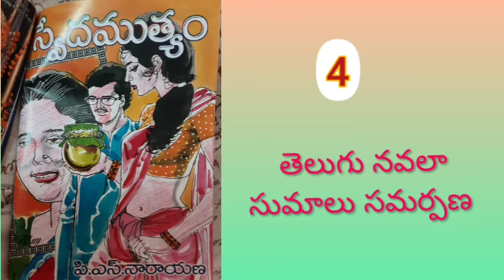స్వేద ముత్యం పార్ట్ 4